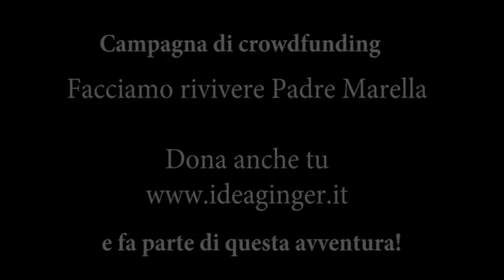Facciamo rivivere Padre Marella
Facciamo rivivere Padre Marella! In occasione della sua Beatificazione, l'Arcidiocesi di Bologna realizzerà “La Sorpresa”, un film sul sacerdote-professore che ha posto la sua cattedra in strada facendosi barbone di Dio, aiutando gli ultimi e, che nel cuore della città, ha proposto una visione più ampia di conoscenza e ragione, diventando così la “coscienza di Bologna”.

Oltre che per raccontare il valore di Padre Marella, il film sarà l’occasione per realizzare  un laboratorio cinematografico in cui coinvolgere tanti ragazzi bolognesi in veste di attori, costumisti e truccatori!

Un vero e proprio laboratorio educativo per insegnare ai ragazzi come il “faticare insieme” sia un’opportunità per unire le persone anche oltre il lavoro.
Per realizzare il laboratorio cinematografico abbiamo bisogno di te. Dona ora e grazie al tuo aiuto più ragazzi potranno partecipare al laboratorio e, soprattutto, incontrare Padre Marella.

Aiutaci a far rivivere Padre Marella!